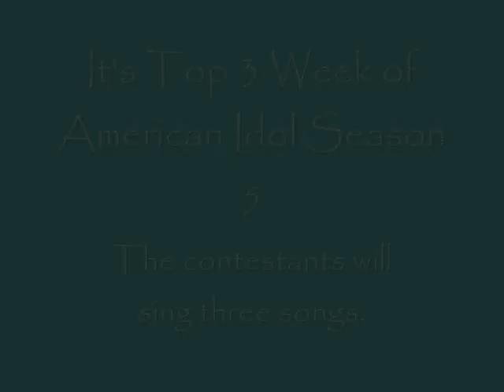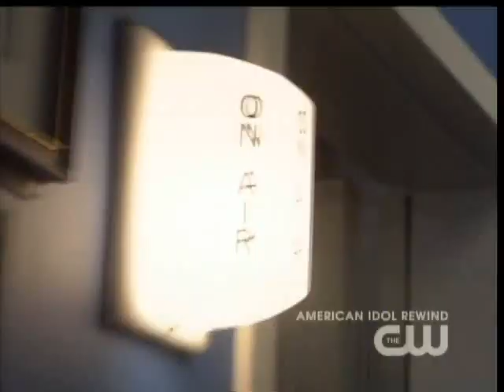Elliott Yamin Goes Home Part I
This is the Part I of the video recap showing Elliott Yamin's performance during Top 3 Night of American Idol Season 5.  The video also shows Elliott's home town visit to Richmond, Virginia.  Elliott performs Open Arms and What You Won't Do for Love in this video.  The music at the beginning and end of the video is "Know Better" from Elliott's Fight for Love album.